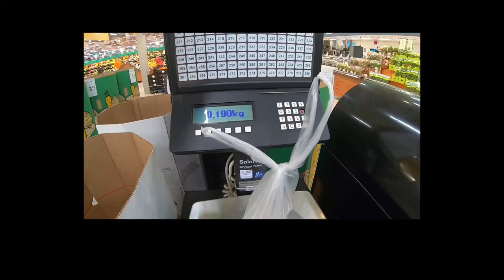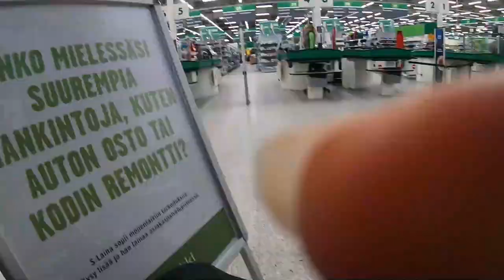คนฟินแลนด์ แห่ตุนอาหารของใช้ สถานการณ์ยังไม่ถึงขั้นวิกฤต |สาวบุรีรัมย์18.3.63